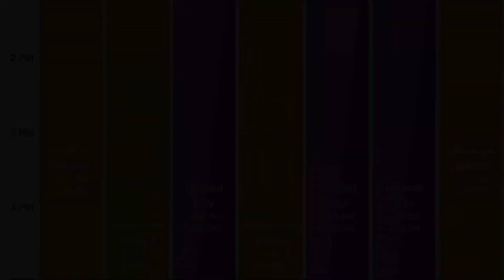My locker bundle and Schedule!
This video was made to inform the people that don’t have Twitter about my new schedule. I also wanted to add my own locker bundle and it was fun to make! Hope you guys enjoyed the video!